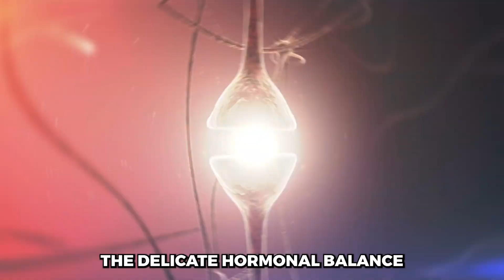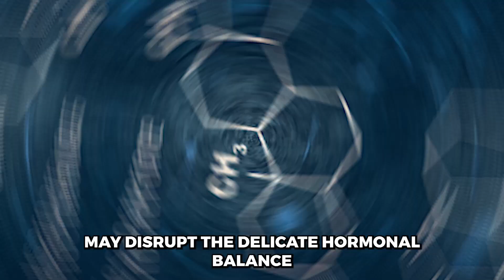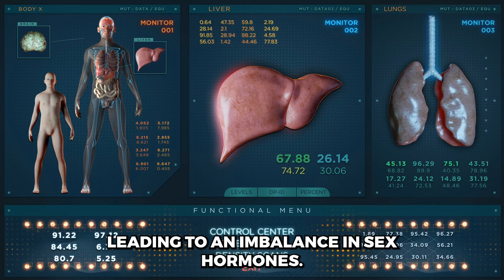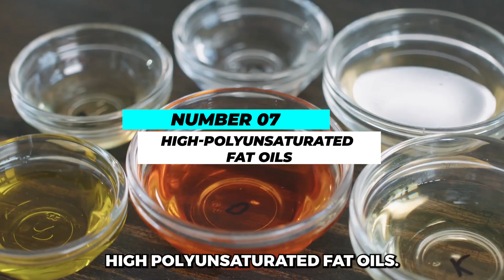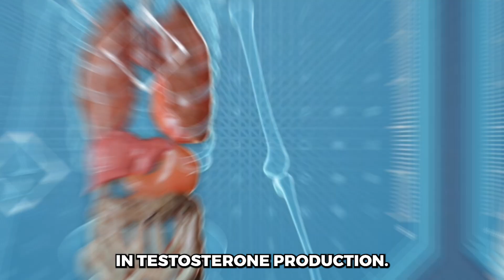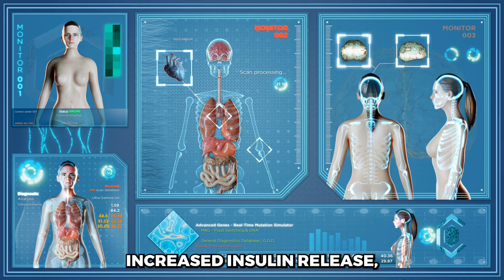TOP 10 TESTOSTERONE LOWERING FOODS! | YOU MUST AVOID THESE!